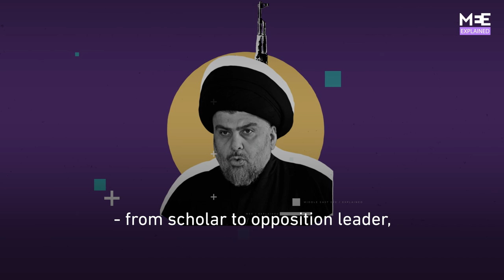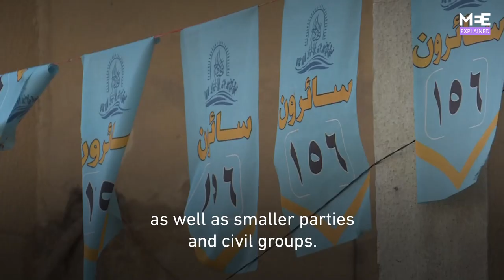Who is Muqtada al-Sadr, Iraq’s most influential religious-political figure?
Muqtada al-Sadr emerged as the frontrunner in Iraq’s 2021 elections. The Shia cleric, militia leader and political kingmaker has played a crucial role in shaping Iraq since the US invasion in 2003. Here’s what you need to know about him.